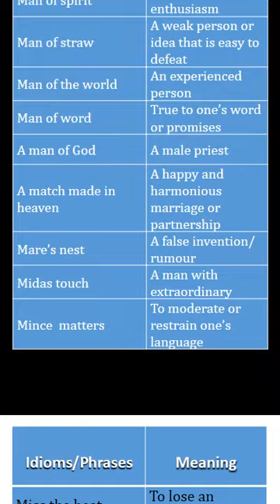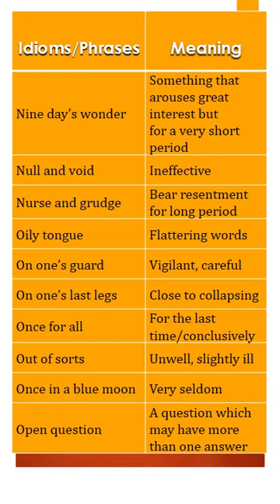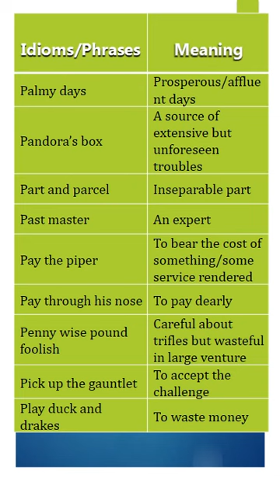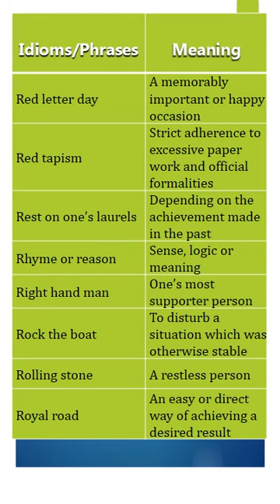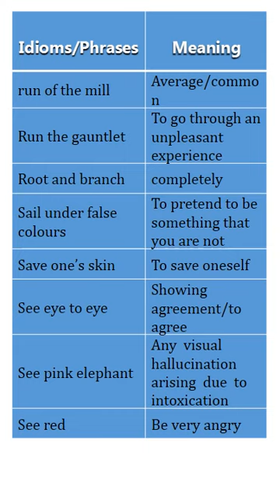10 Idioms & Phrases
🎬 Welcome to the captivating world of "Idioms & Phrases Explained"! 📚 In this thoughtfully curated YouTube playlist, we embark on a linguistic adventure to unravel the colorful tapestry of idiomatic expressions and phrases that add flair to our everyday conversations.

🔍 Ever wondered about the origins and meanings behind popular idioms and phrases? Look no further! Our expertly crafted videos break down the intricacies of these linguistic gems, offering insights into their historical roots, cultural significance, and practical usage.

🌐 Whether you're a language enthusiast, a student striving to enhance your vocabulary, or someone simply curious about the fascinating nuances of expression, this playlist is your go-to resource. Each video is designed to be informative, engaging, and, most importantly, fun!

📌 Playlist Highlights:
1️⃣ Exploring Origins: Uncover the fascinating histories behind commonly used idioms and phrases, revealing surprising anecdotes that will change the way you see language.

2️⃣ Cultural Connections: Dive into the cultural contexts that have shaped these expressions, gaining a deeper understanding of how language reflects the diversity of human experiences.

3️⃣ Everyday Usage: Learn how to seamlessly incorporate these idioms and phrases into your own conversations, adding a touch of eloquence and wit to your language skills.

4️⃣ Quirky Expressions: Discover some lesser-known idioms that will leave you both amused and enlightened, showcasing the richness and variety of the English language.

👥 Share the joy of language exploration with friends and family! Together, let's make the journey through idioms and phrases an exciting and enriching experience!

🌟 Ready to unlock the secrets of language? Start watching now and let the linguistic adventure begin! 🚀